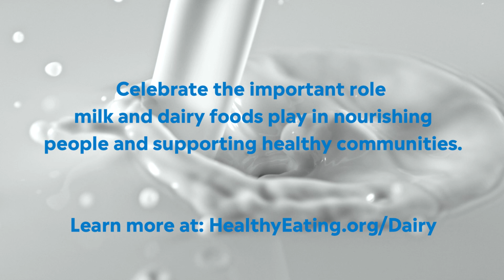California Dairy's Sustainable Nutrition Story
June is Dairy Month and a great time to recognize the California dairy community not only for providing nutritious and delicious foods, but for their hard work and leadership in developing climate-smart farming practices. Learn how California dairy farmers are building healthy, sustainable food systems from Jacquie Dyt of Moonshine Dairy.

Dairy Council of California extends our sincerest thanks to Moonshine Dairy for partnering with us to increase awareness of National Dairy Month.